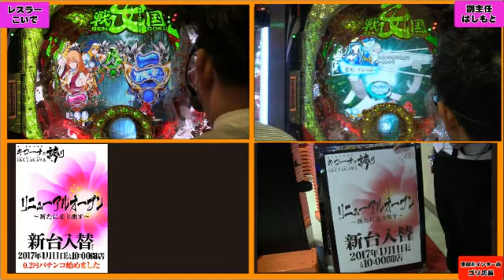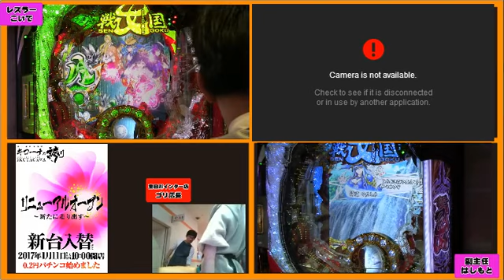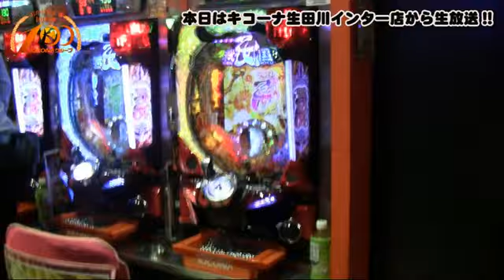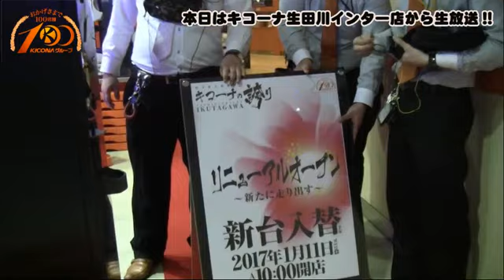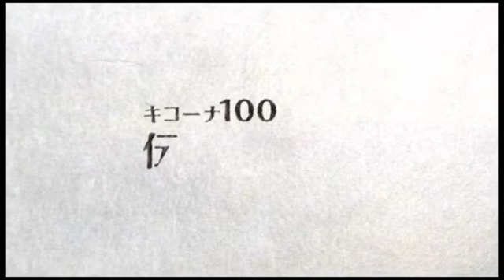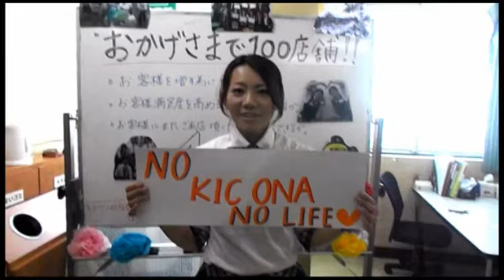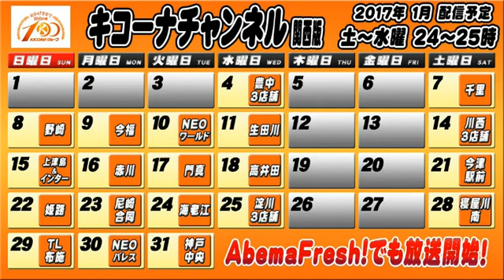【CR戦国乙女～花～】《60分放送!!新台＆レスラーvs元ヤン!?》キコーナチャンネル神戸＆加古川＆姫路エリア「キコーナ生田川インター店」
本日はキコーナ神戸＆加古川＆姫路エリア「キコーナ生田川インター店」から【CR戦国乙女～花～】《60分放送!!新台＆レスラーvs元ヤン!?》を配信しました。

44:36　ルーレットの結果は・・・
48:29　またまた榛名ルーレット!?

FRASHでも同時配信中!!

LINE:@ikutagawa

☆出演者
・ゴリ店長・・・芸術系学校出身!きかん坊・たこ焼きの元相棒で現ハード店長の相棒に!!「元祖キコチャンは僕ですからね!!」
・ハシモト副主任…元どヤンキー!!
・レスラーこいで…御影から生田川に殴り込み!?

運営：まいまい（酒パワー/エンデック）Twitter @mai777mai